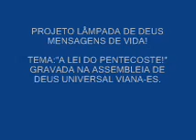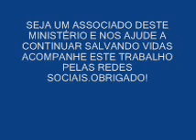PLD PENTECOSTES!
PENTECOSTE,PALAVRA GREGA QUE VEM DA PALAVRA CINCO (PENTA) SETE SEMANAS DEPOIS DA PÁSCOA,PRECEDIA A FESTA DAS PRIMÍCIAS.NESTA MENSAGEM DEUS TE REVELARÁ QUE ASSIM COMO NOS DIAS DOS SACERDOTES DE AT NO NOVO DEUS REALIZOU UMA DAS MAIORES COLHEITAS DA HISTÓRIA DO REINO DE DEUS.
JESUS TEM TODO O PODER.